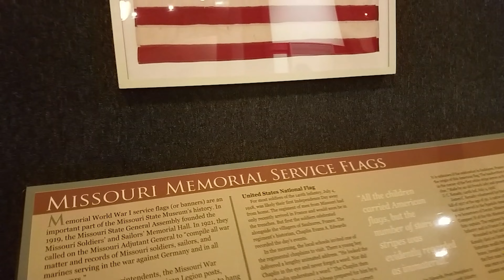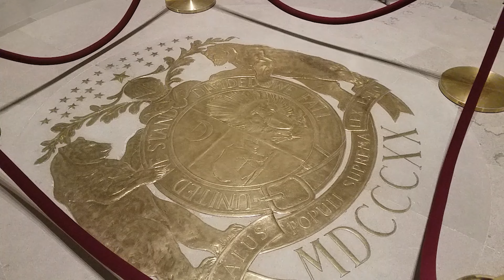Jefferson City Missouri USA and State Penn Visit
Equpiment:

DJI Osmo Gimble
DJI Osmo 2
DJI Silver
DJI Osmo 4k bundle
Battery Pack
DJI Stand